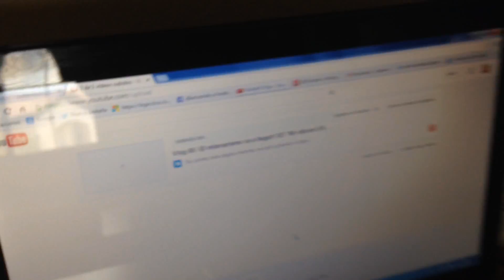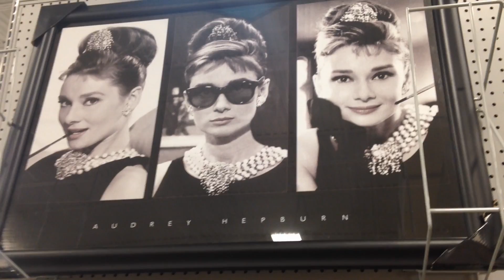Vlog 87 / Me dan cuerda y no paro!! "Mi vida en USA" vlogs diarios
Aquí podéis mandarnos vuestras cartitas! Wiiiiii!!! :D